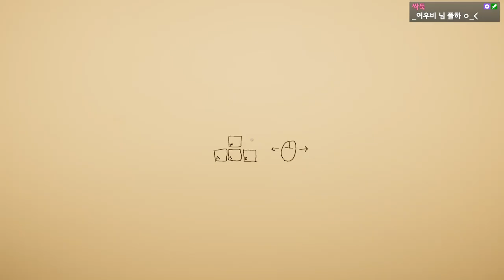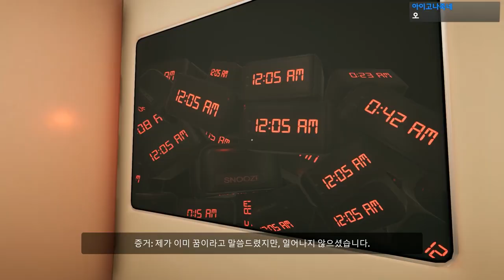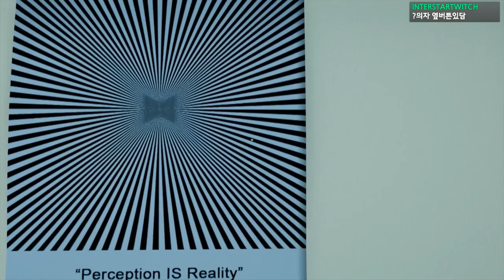모든 것을 착시로 해결 해야한다?! 이건 예술이야! - 수퍼리미널 #1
가격: 20000원